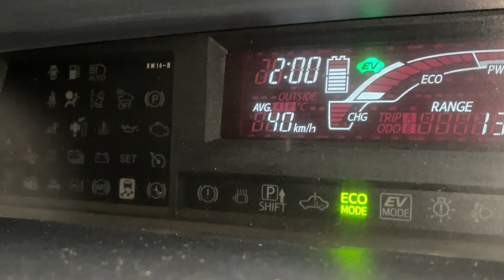THE NEW GADGET